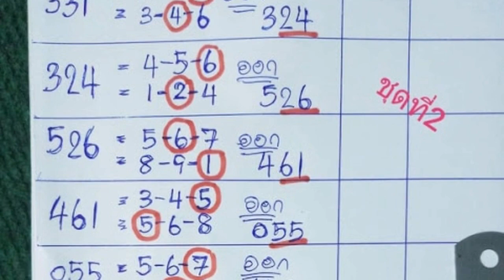ตามได้เลย เลขเด็ดคู่โต๊ตบน ชุดที่ 2 งวดวันที่ 1/9/62 / First Vlog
งวดหน้ากลับมาติดตามกันต่อที่นี้ เว็บ